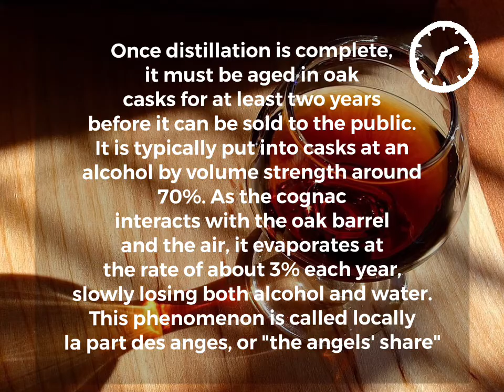Cognac Age | Alder på Cognac | VS, VSOP, XO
It is 4 standard not only 3 as exlained in the video. XXO was new in 2018, but to make it simple the video is focus on the 3 most knowed.

V.S. (Very Special) or ✯✯✯ (three stars) designates a blend in which the youngest part has been aged for at least two years in a cask.

V.S.O.P. (Very Superior Old Pale) or Reserve designates a blend in which the youngest part is aged for at least four years in a cask

XO (Extra Old) The minimum age of the youngest partused in an XO blend was increased to 10 years in April 2018; this rule was originally scheduled for implementation in 2016, but was postponed due to inadequate stocks. The Napoleon designation, previously unofficial, is used to specifically denote those blends with a minimum age of six years that do not meet the revised XO definition.

New 2018
XXO (extra extra old) and is a brand new category that was officially added to the description of Cognac ages in 2018. ... But in the case of an XXO, to qualify the minimum length of aging is 14 years. This makes an XXO Cognac the oldest official rating a Cognac can hold

Other:

Napoléon designates a blend in which the youngest brandy is aged for at least six years

Hors d'âge (Beyond Age) is a designation which BNIC states is equal to XO, but in practice the term is used by producers to market a high-quality product beyond the official age scale